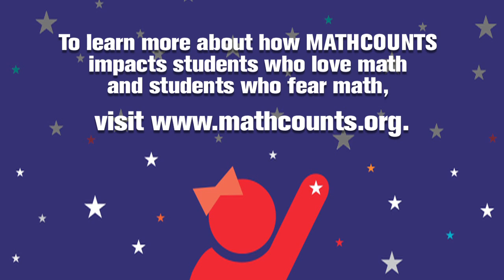MATHCOUNTS - Helping Students Who Love Math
The MATHCOUNTS Foundation is a 501(c)(3) non-profit organization that strives to engage middle school students of all ability and interest levels in fun, challenging math programs, in order to expand their academic and professional opportunities. Middle school students exist at a critical juncture in which their love for mathematics must be nurtured, or their fear of mathematics must be overcome. MATHCOUNTS provides students with the kinds of experiences that foster growth and transcend fear to lay a foundation for future success.

For more than 30 years MATHCOUNTS has provided enriching, extracurricular opportunities to students and free, high-quality resources to educators. Every child is unique, but we believe all children are capable of seeing the beauty and joy of math, whether they come to us already passionate about math, or intimidated by it.

There are many paths to math. We work to ensure that all students discover theirs.